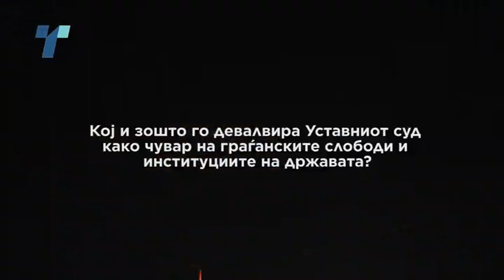Top tema 28 03 2016